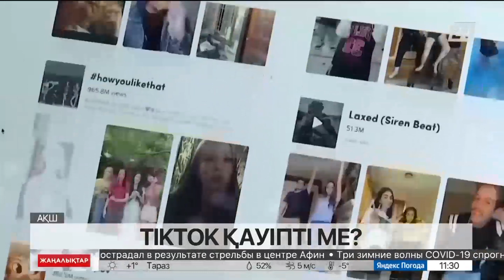ТiкTок қауіпті ме?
Жасөспірімдер әлеуметтік желідегі түрлі мазмұндағы видеоларды көру арқылы өзінің құндылықтарын, сенімдерін түзе бастайды.